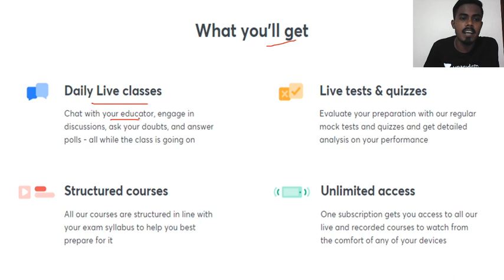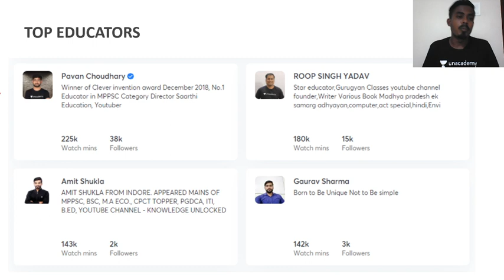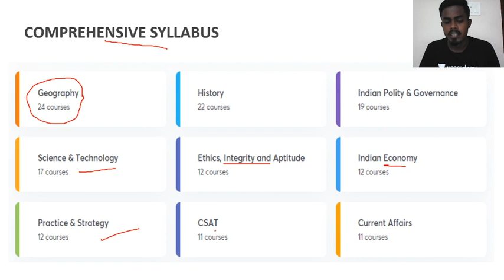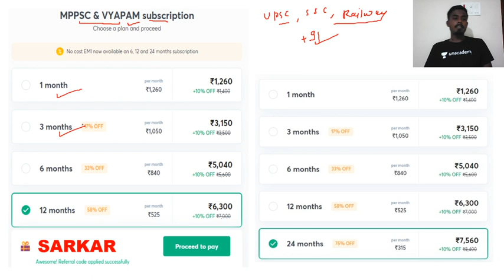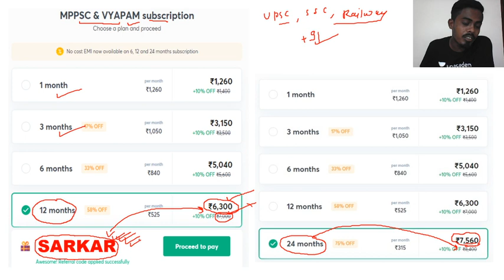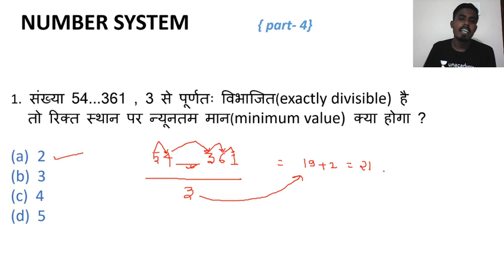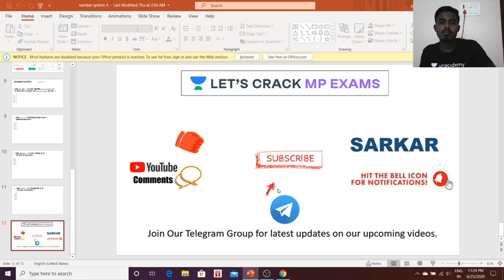Number System Part-4 | Complete Maths | MPPSC 2020/2021 | Ajay Sarkar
Ajay Sarkar and other top educators are teaching live on Unacademy Plus.

This session starts with a discussion on "Number System Part-4". In this lesson, Ajay Sarkar shares his various preparation strategy along with examples which will help you to crack the exam.

Unacademy Plus Subscription Benefits:

1. Learn from your favorite Educator
2. Dedicated DOUBT sessions
3. One Subscription, Unlimited Access
4. Real-time interaction with Educators
5. You can ask doubts in live classes
6. Limited students
7. Download the videos & watch offline

mppsc 2019
mppsc syllabus
mppsc paper
mppsc exam
mppsc notification
mppsc result
mppsc notification 2019
mppsc form
mppsc pre
mppsc exam 2019
mppsc online
mppsc news
vyapam 2019
mp vyapam
vyapam cg 2019
vyapam result
vyapam vacancy
vyapam vacancy 2019/2020
vyapam job
vyapam admit
vyapam news
CTET 2019